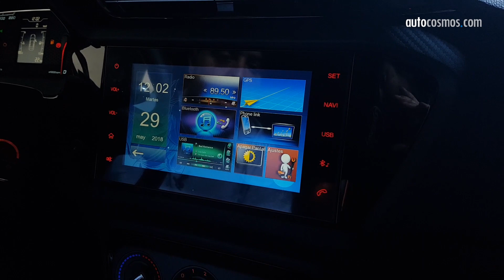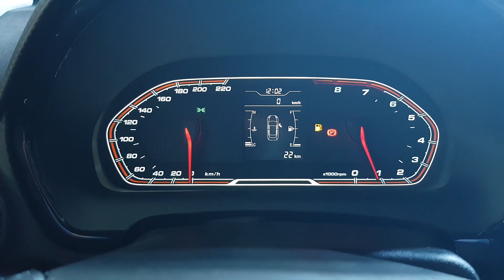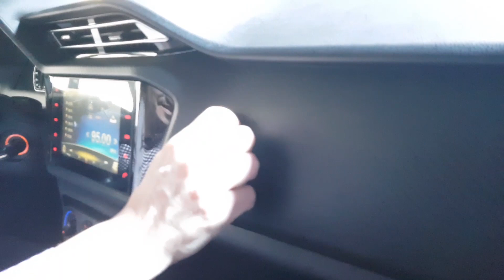Chery Tiggo 2 Lanzamiento en Argentina (casi) en ViVO | Autocosmos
Chery Tiggo 2: la SUV más pequeña de la familia Tiggo se suma a la gama de la marca en Argentina y te contamos todo a pocas horas de su lanzamiento en Argentina. Además en los siguientes  links vas a tener una prueba de manejo exclusiva, toda la info y gama, precios, datos técnicos, equipamientos y más: